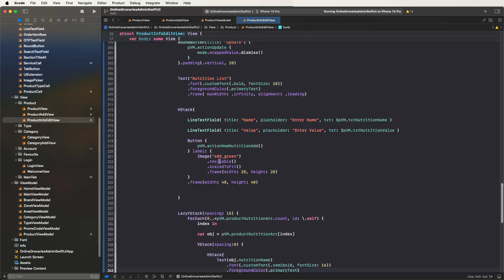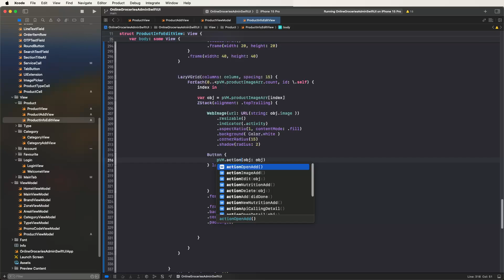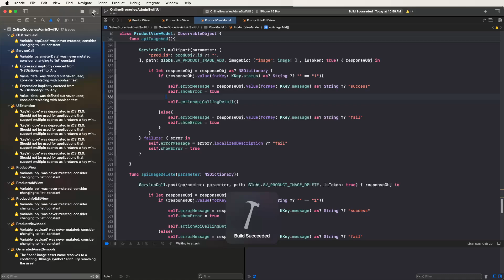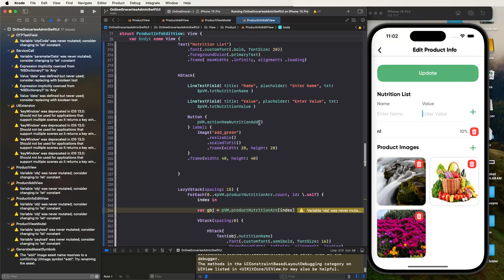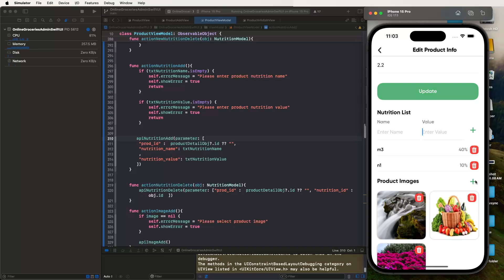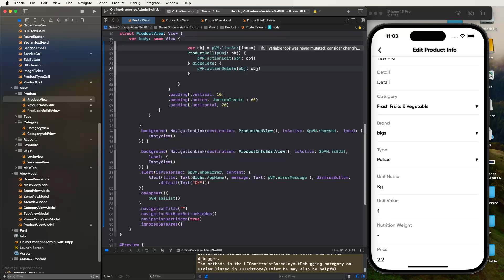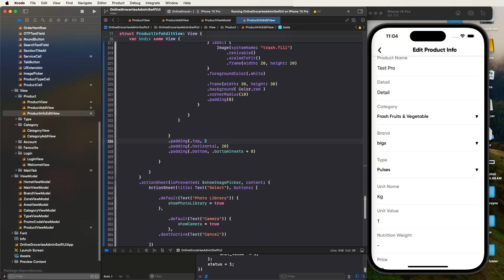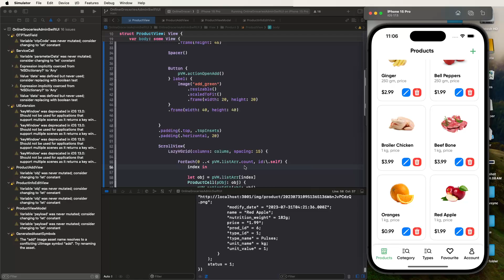Online Groceries Shop Admin App in SwiftUI with MVVM - Product Nutrition List & Image Add/Delete #16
Welcome to Part 6 of our Online Groceries Shop Admin App series using SwiftUI and MVVM architecture. In this tutorial, we'll focus on creating and integrating the Product Detail Nutrition List and managing Image Add/Delete functionality with the View Model.

📝 Highlights:

- Product Detail Nutrition List: Design and manage the nutrition information for products.
- Image Add/Delete Functionality: Efficiently handle image additions and deletions.
- View Model Integration: Utilize the View Model for seamless data operations.
- Form Handling: Techniques for input and validation in nutrition details.
- Data Binding: Real-time updates using SwiftUI's data binding.
- API Integration: Implementing REST API calls for CRUD operations.
- Error Handling: Managing and displaying errors effectively.
- UI/UX Enhancements: Improve the user interface for better interaction.

🔍 What's Covered:

- Step-by-step guide to designing the Nutrition List in SwiftUI.
- Adding and deleting images within the product detail view.
- Integrating the Nutrition List and Image Management with the View Model.
- Handling form inputs and validations for nutrition details.
- Using SwiftUI's data binding for dynamic updates.
- Making REST API calls for adding, updating, and deleting nutrition information and images.
- Implementing error handling and user feedback mechanisms.
- Enhancing the UI/UX for a better user experience.

🖥️ Features:
This session is ideal for iOS developers looking to expand their SwiftUI and MVVM skills, particularly in managing detailed product information and media within admin applications.